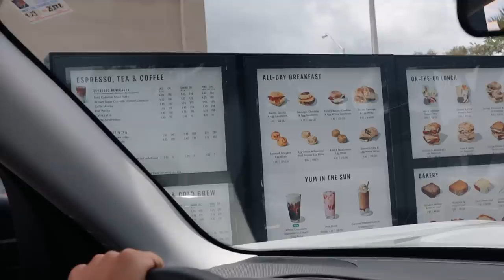DAY IN MY LIFE: 👶🏼 appointment, baking, barbie movie & i went to the hospital ???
In this video: all the baby updates, recent appointment, going to see the Barbie movie, making raspberry tea & more! 💖

FAQ:
* age: 23
* location: florida
* camera: canon eos m50 mark ii
* editing software: final cut pro x

matthew 5:16